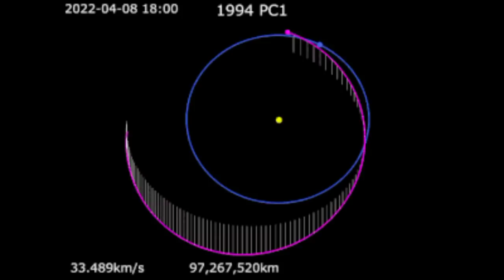Huge Asteroid will Pass Earth Safely January 18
A huge asteroid will safely whiz by our planet on Jan. 18.

The asteroid, known as 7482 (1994 PC1), will make its closest approach to our planet on Jan. 18 at 9:51 p.m. UTC, according to a table from the Center for Near-Earth Object Studies (CNEOS), managed by NASA at the agency's Jet Propulsion Laboratory in California.